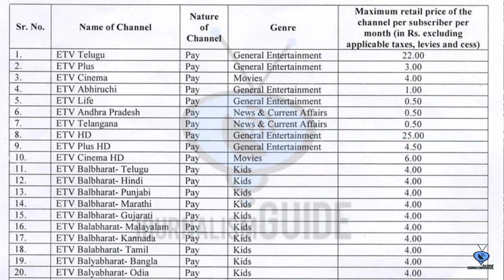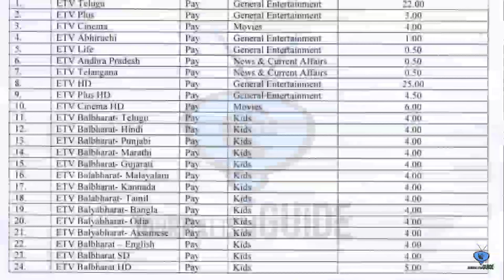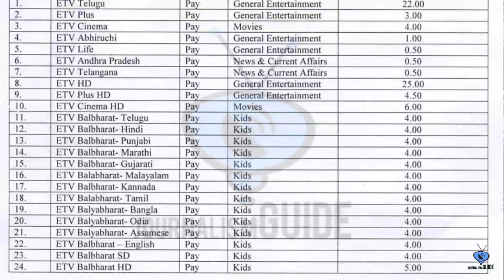ETV Network Increased Channel Prices 😭| Applicable from 1st December 2021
Namaskar Dosto,

Aaj hum aapko batayenge ki Etv Network ne apne sabhi channels ke price ko badal diya hai. iski puri jankari ke liye video ko pura jarur dekhe.

Dhanyawad.